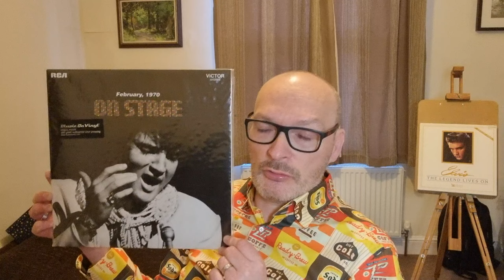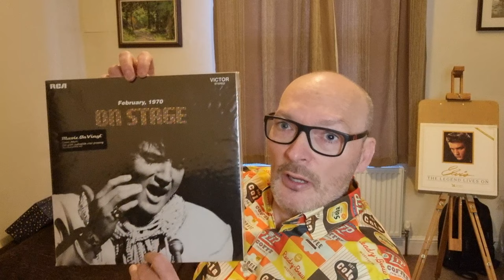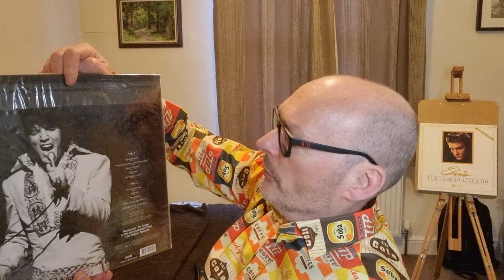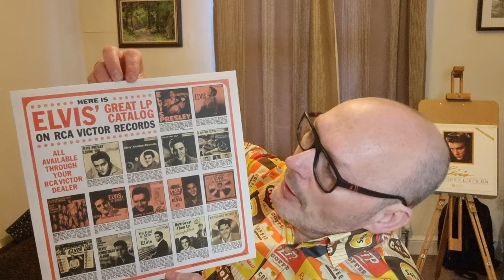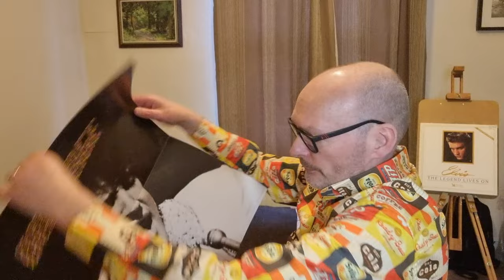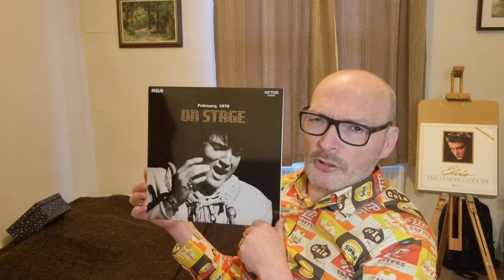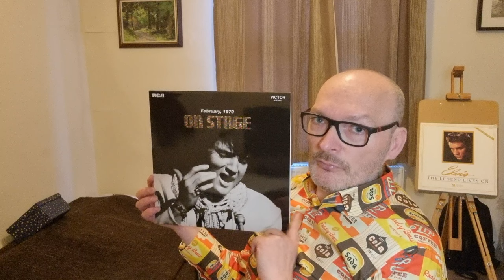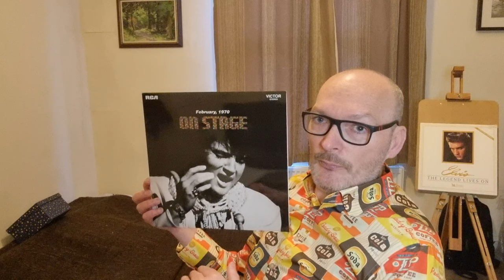Elvis Presley 'February 1970' On Stage 2021 Music On Vinyl review.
On Stage was an album released by Elvis Presley in 1970.
Reaching No2 in the United Kingdom album chart.
This is the reissue from 2021 on the Music On Vinyl label.
Comes with free poster inside.